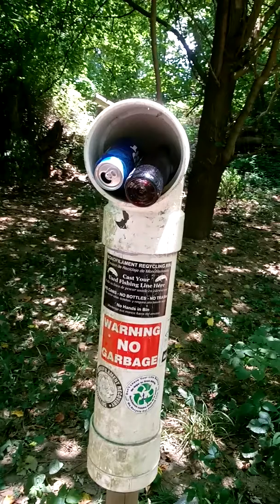One of my Favorite Parks